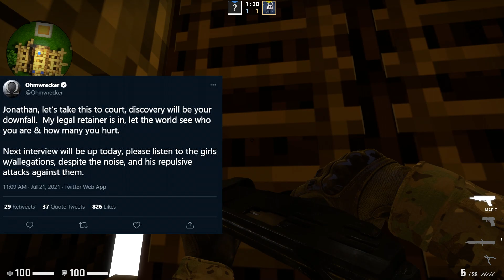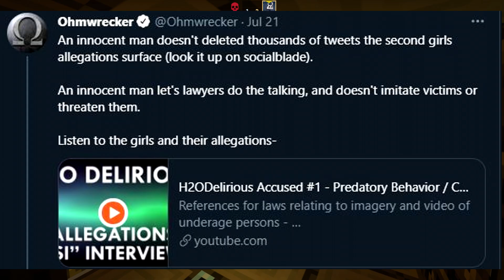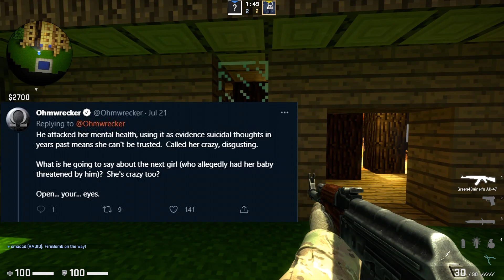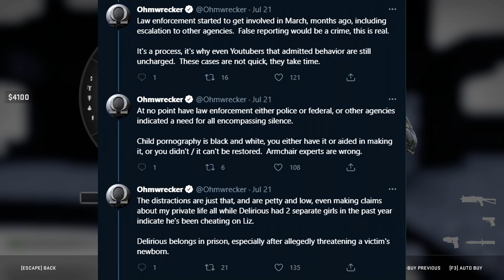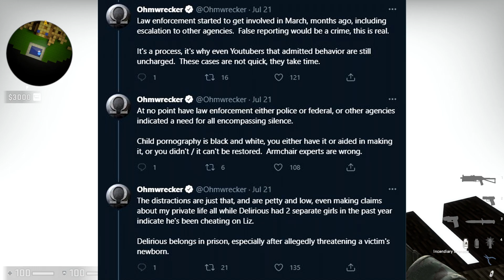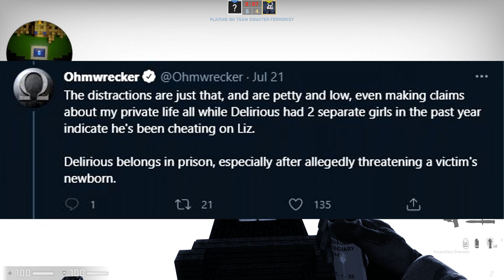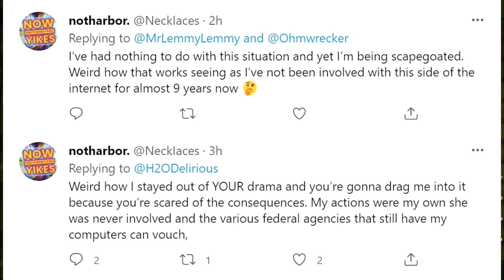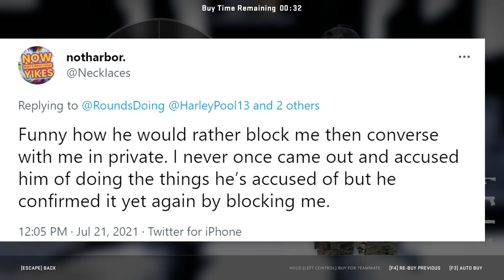H2O Delirious NEWEST Allegations vs Ohmwrecker (Vanoss Crew Drama)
The Vanoss Crew Allegations, that include H2O Delirious Allegations, Ohmwrecker, Vanoss Crew Drama. In this video I cover dms shown by H20 Delirious and the ones directed at ohmwrecker.
This whole situation was caused because Ohmwrecker went on dramaalert, keemstars show, to talk about many members of the vanoss gaming crew.

Everything I say in this video is a JOKE please do not harass or witch hunt the people/persons I mention.